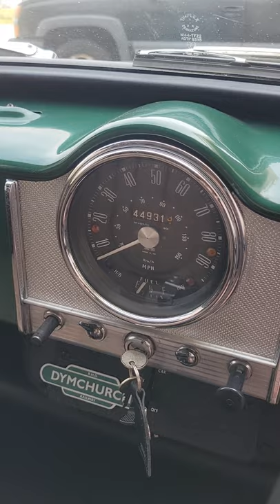Austin Truck start up with choke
Austin Truck cold  start up with choke